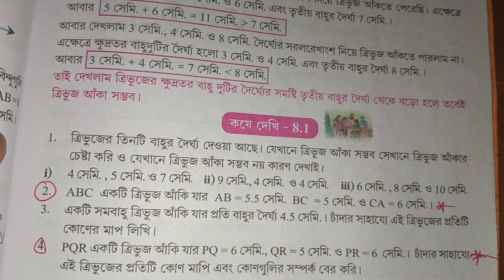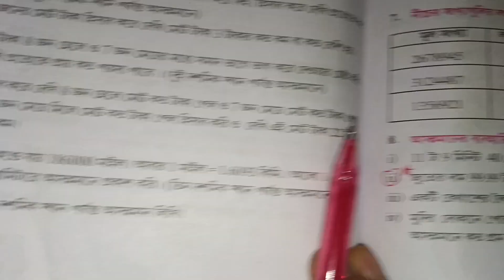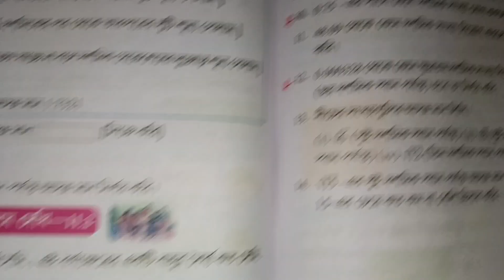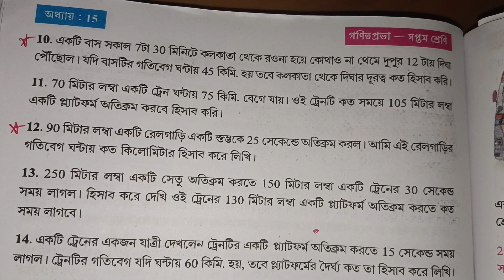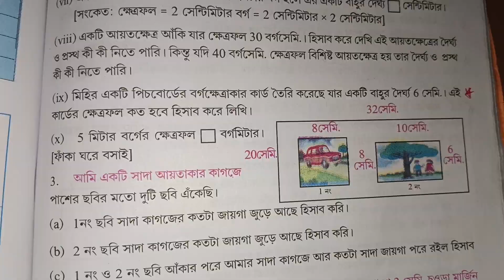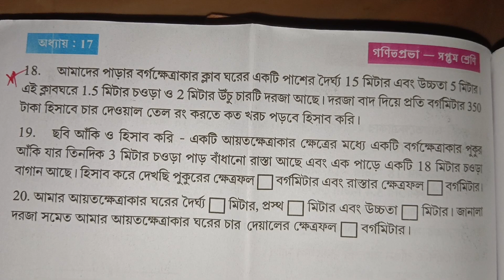Class 7💥2nd unit test Math💥 suggestions 2024 class7 2nd summative math suggestions#maths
Class 7 2nd unit test Math suggestions 2024 class 7 2nd summative math suggestions 2024#class 7 math

in this video পঞ্চম শ্রেণীর অংক দ্বিতীয় পর্যায়ক্রমিক মূল্যায়ন 2024 and class 7 2nd summative math 2024 and class 7 math suggestion 2024
class five second summative exam math 2024
class 7 math 2024
Class 7 2nd summative math suggestion 2024
Class 7 2nd unit test question paper suggestion 2024

your queries-
CLASS 7
class 7 math suggestions
class 7 math
class 7 2nd unit test  question answer
class 7 suggestion 2024 2nd summative exam
Class 7 math suggestion 2nd summative 2024